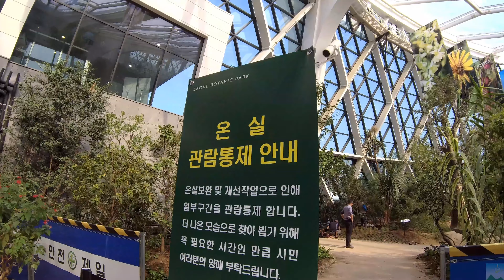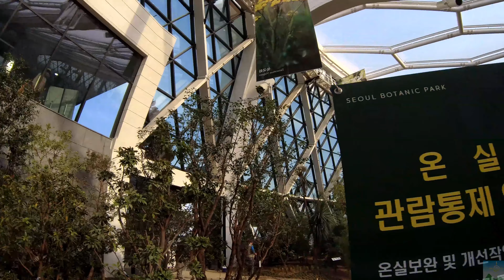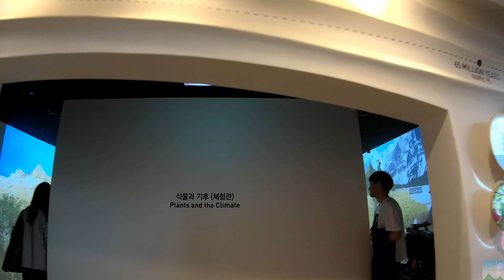4K [ باغ گیاه شناسی سئول ] Сеульский ботанический сад и культурный центр Сеульской оранжереи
Прогулка по Сеульскому ботаническому саду и экскурсия по Сеульскому ботаническому парку в Магоке, Гангсе-гу, Сеул. Южная Корея Гранд Тревел.

{ 마곡동 식물원  Seoul Botanic Park [ باغ گیاه شناسی سئول ] 마곡 서울 4K  식물문화센터 }